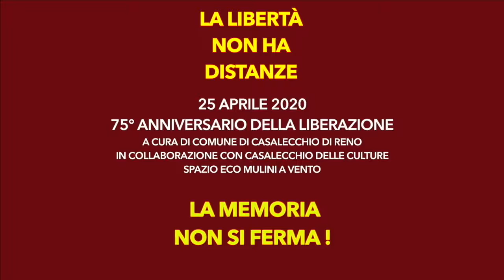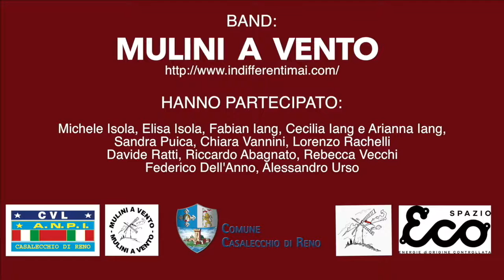laLibertanonhaDistanze - Bella Ciao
25 Aprile 2020
75° Anniversario della Liberazione
Casalecchio di Reno

Eseguito da Mulini a Vento
con il contributo di
Riccardo Abagnato
Federico Dell'Anno
Arianna Iang
Cecilia Iang
Fabian Iang
Elisa Isola
Michele Isola
Sandra Puica
Lorenzo Rachelli
Davide Ratti
Alessandro Urso
Chiara Vannini
Rebecca Vecchi
e la collaborazione di
Spazio Eco - Open Group